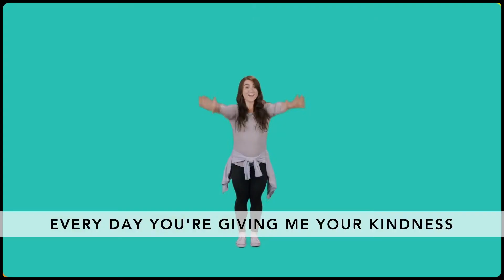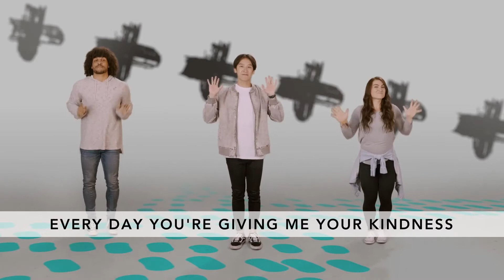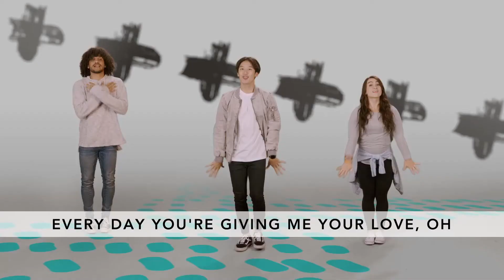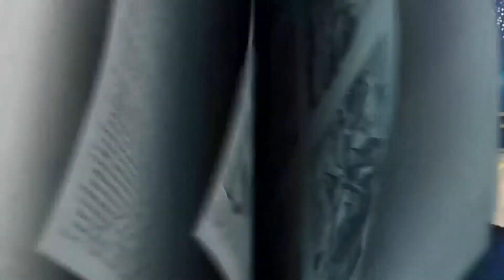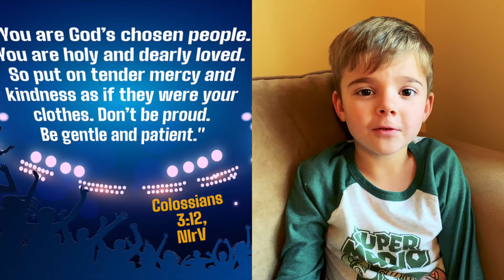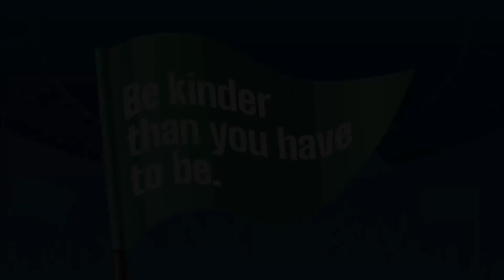Elementary Lesson 2/20 & 2/21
Don't forget to get your devotional